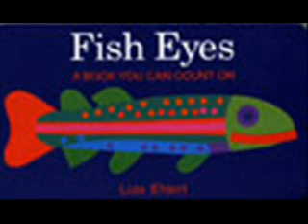AFJY0233 FISH EYES 2